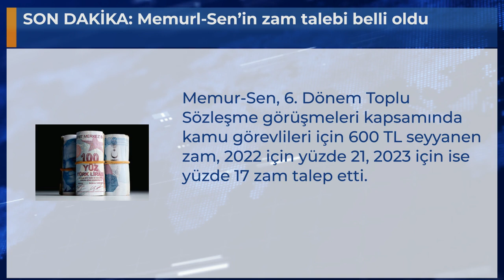SON DAKİKA: Memurl-Sen’in zam talebi belli oldu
Memur-Sen, 6. Dönem Toplu Sözleşme görüşmeleri kapsamında kamu görevlileri için 600 TL seyyanen zam, 2022 için yüzde 21, 2023 için ise yüzde 17 zam talep etti.